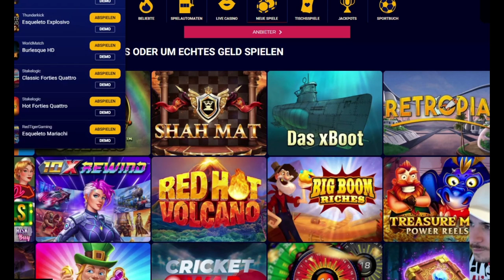BIG WIN ESQUELETO EXPLOSIVO 2 & The One Armed Bandit 1000 x Freispiele 🔥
Mehr...